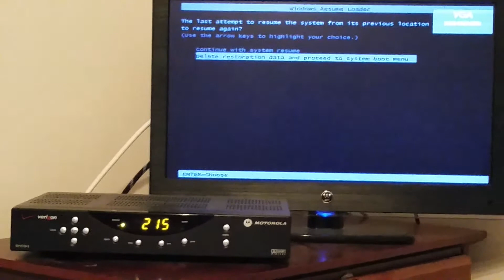I got a docking station!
Hey everybody, this is BranMan02, and in this video, I am demonstrating this docking station for the HP EliteBook. I apologize for the quality of this video, as Adobe Premier on the EliteBook isn't working properly.